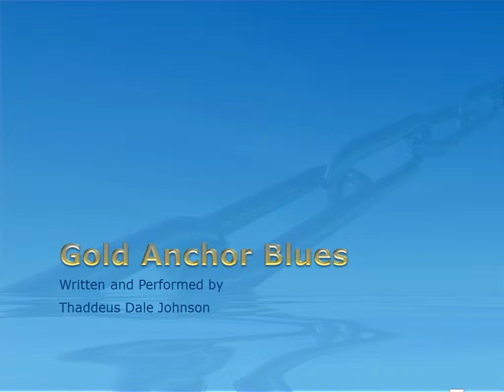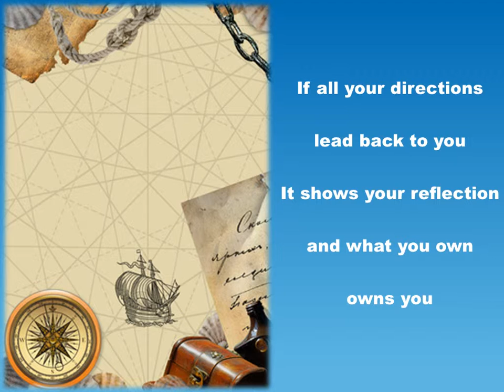Gold Anchor Blues * Thaddeus J